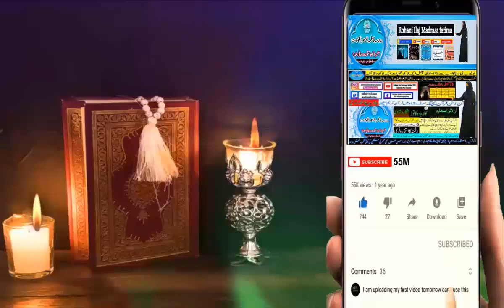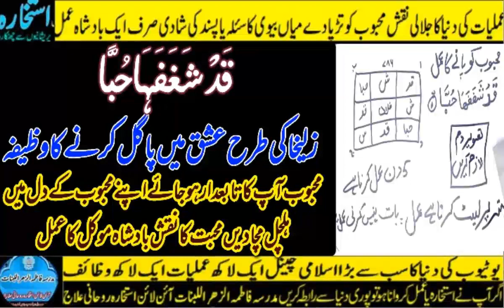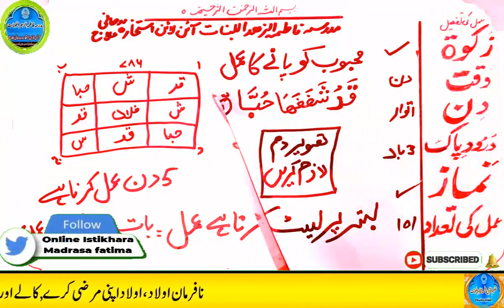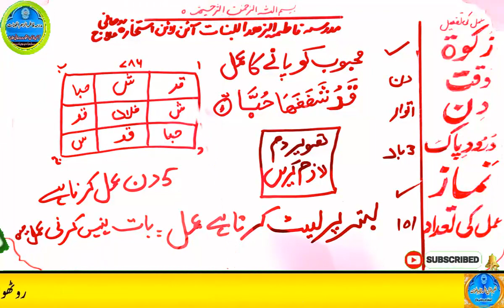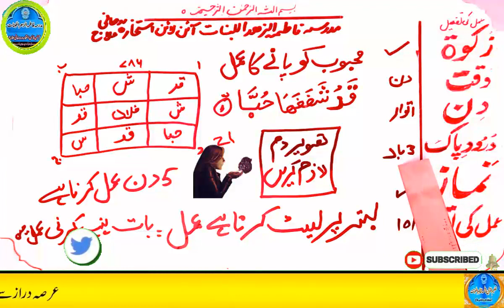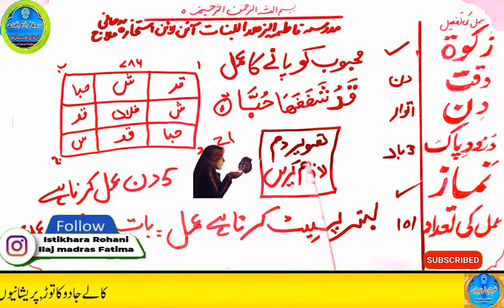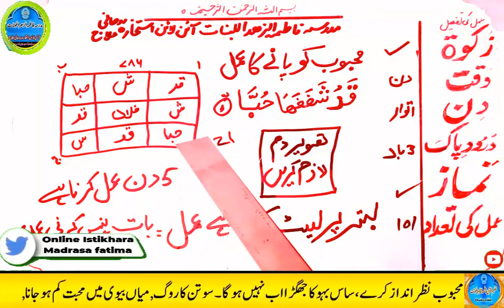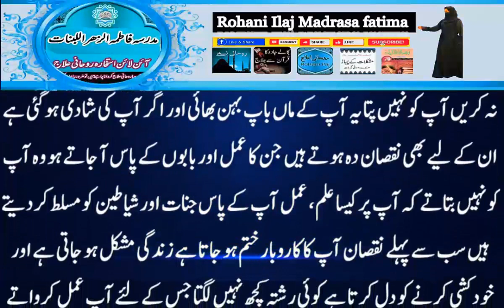mohabbat ka wazifa, wazifa for love, love marriage, mohabbat ka wazifa aag jesa, mohabbat ka taweez